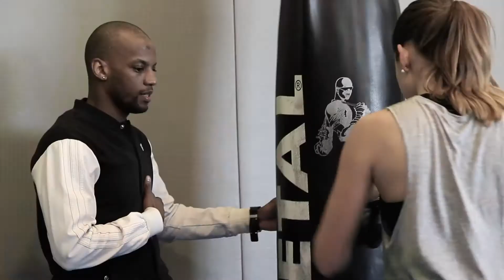LADY BOXE - 610 FIGHTING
Apprends a te défendre, maîtrise ton corps et dessine ta silhouette !